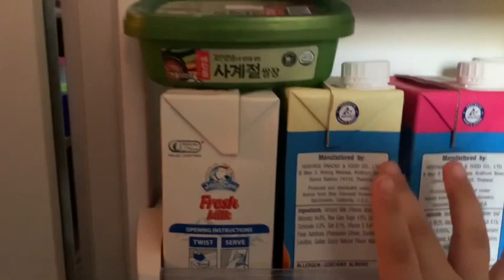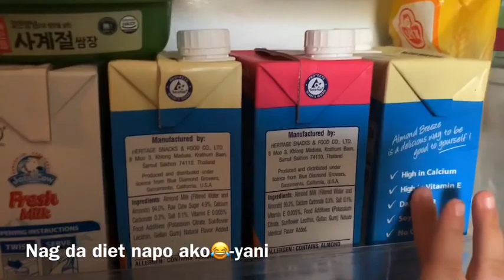Preparation for my 7th Birthday (vlog#8)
Quarantine 7th Birthday

sabby sousa cream and frosting